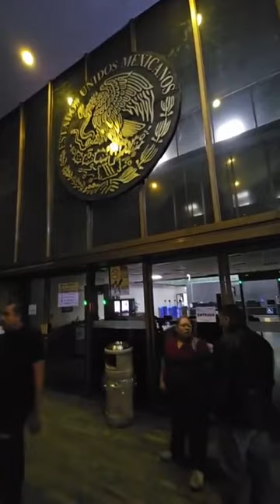EnVivo Siguen buscando a Salvador, empleado del IMSS presuntamente privado de su libertad